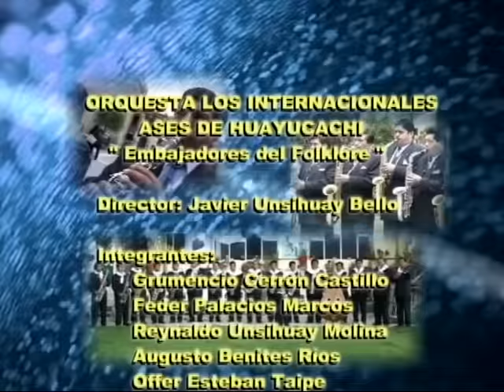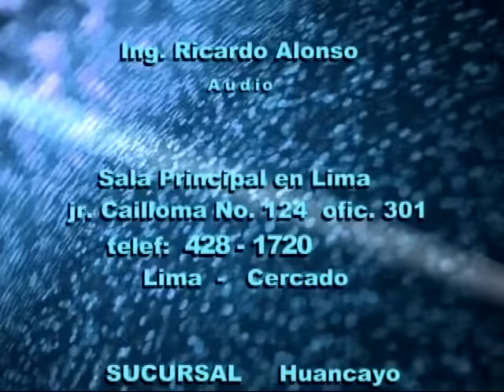LOS ASES DE HUAYUCACHI - DVD COMPLETO